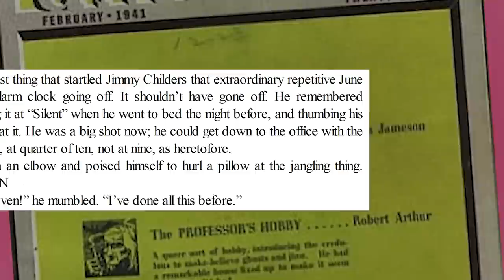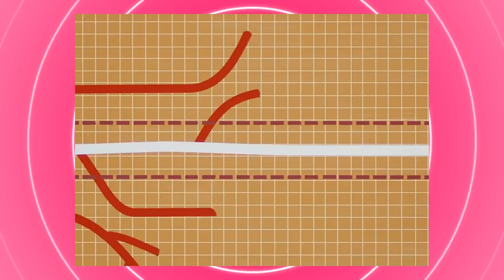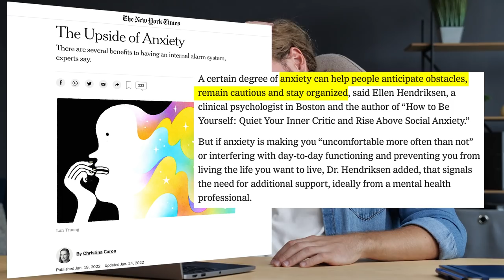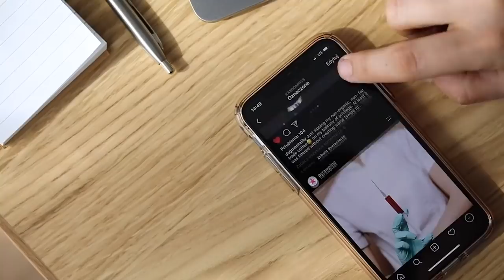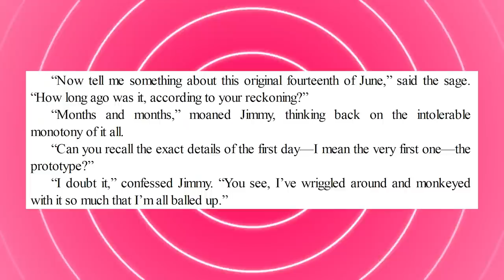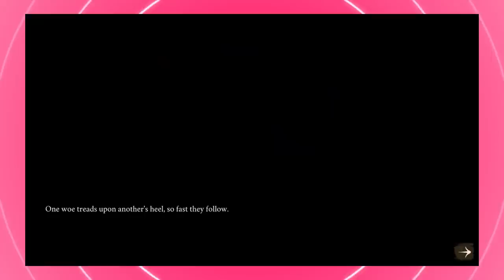Time loops are a weird genre for an anxious time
Time loop games have become a trend over the past few years: from Twelve Minutes, to Outer Wilds, to Deathloop. But the genre is by no means new! It predates Groundhog Day and goes all the way back to World War II. Still, there's a reason time loop stories keep coming back... looping, if you will. Jenna Stoeber walks us through the intricacies of time loops and alternate realities, and what it all has to do with our current ANXIETY.

0:00 Time loops are having a moment
1:15 The history of time loops
2:42 Alternate reality vs. time loops
5:54 Meta awareness of time loops
10:25 Elsinore: time loop Hamlet
12:35 Anxiety and doomscrolling
16:38 What time loops help us understand